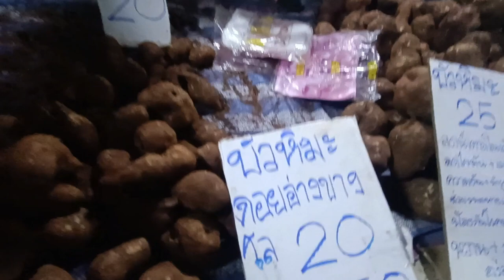กาดนัดเชียงใหม่ กาดแม่กวง ตลาดพื้นเมือง แบบบ้านๆ น่าเดินครับ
พาเพื่อนเที่ยวชมกาดแม่กวงกาดนัดน่าเดิน พ่อค้าแม่ค้านำสินค้ามาขายหลากหลาย
สไตล์แบบบ้านๆ ราคาไม่แพง มันต้มถั่วต้มของกินของใช้ตามสไตล์ตลาดนัด ของแปลกๆก็มีนะครับ แนะนำครับตลาดนี้เปิดทุกวันอังคารและวันเสาร์ตอนเย็น เลยสะพานข้ามแยกแม่กวงมานิดเดียวครับอยู่ซ้ายมือ